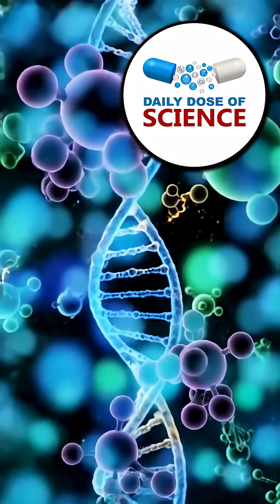How a Seal Sleeps is VERY Different than all other Mammals. Find out how!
ome seals have one of the most unusual sleep systems in the animal kingdom — they can sleep with only half their brain at a time. This adaptation, called unihemispheric slow-wave sleep, allows them to rest while still swimming, surfacing for air, and avoiding predators. Scientists studying seal sleep have discovered that they can even enter this half-brain sleep mode during deep dives while holding their breath. This remarkable ability helps seals conserve energy and regulate body temperature in icy oceans. Their strange sleep behavior reveals how far evolution can push the limits of mammalian biology.